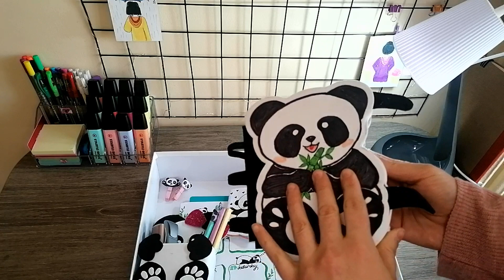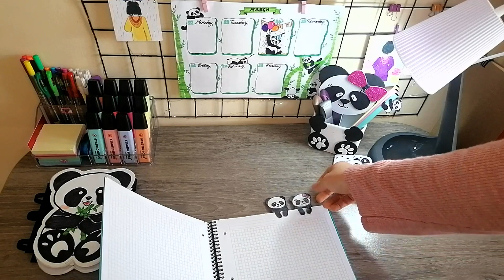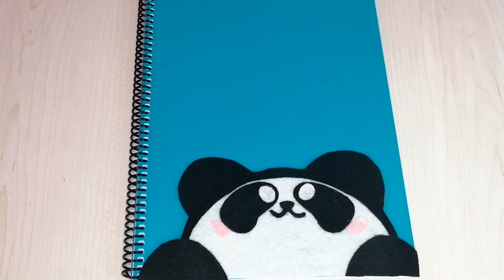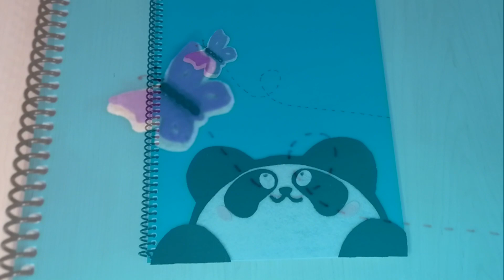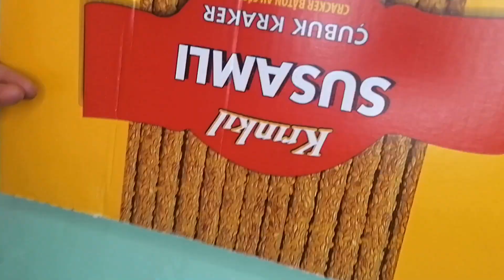HEDİYE KIRTASİYE KUTUSU HAZIRLAMA - 1 🎁/ DIY / KENDİN YAP TARZI OKUL MALZEMELERİ 🐼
Herkese Merhaba,
Sevdikleriniz için el emeği hediyeler🎁 yapmak istiyorsanız yepyeni bir video serisi ile karşınızdayız! 🐼 Panda temalı bu hediye kutusunu eminim çok beğeneceksiniz. Varsa sorularınızı, görüş ve önerilerinizi yorum kısmına yazabilirsiniz. İyi seyirler! 🤗

evde yapılacak etkinlikler
evde yapılacak şeyler
etkinlikler kolay
DIY
etkinlikler
etkinlik yapımı
etkinlik videoları
etkinlikler nasıl yapılır
etkinlikleri
kendin yap videoları
kendin yap diy
kendin yap projeleri
evde kal
kırtasiye kutusu nasıl hazırlanır
hediye nasıl hazırlanır
okul hediyesi nasıl hazırlanır
öğrenci hediyesi hazırlama
kırtasiye kutusu açılımı
kırtasiye hediyesi hazırlama
okula dönüş
okul için ekonomik diy fikirleri
uygun fiyatlı hediye hazırlama
el emeği hediye hazırlama
el emeği hediyeler
el emeği göz nuru
basit ucuz el yapımı hediye
çalışma masası düzeni
okula dönüş fikirleri
kendin yap kırtasiye malzemesi
kendin yap okul eşyaları
kendin yap kalemlik
defter süsleme
defter kaplama
hediye paketi yapımı
hediye kutusu yapımı
kırtasiye alışverişi
kutu açılımı
panda temalı kırtasiye
panda temalı okula dönüş
back to school ideas
arkadaşa hediye yapımı
arkadaşa hediye yapımı kolay kağıttan
arkadaşa hediye hazırlama
school craft ideas
easy crafts
kolay panda çizimi
kolay çizimler
basit çizimler